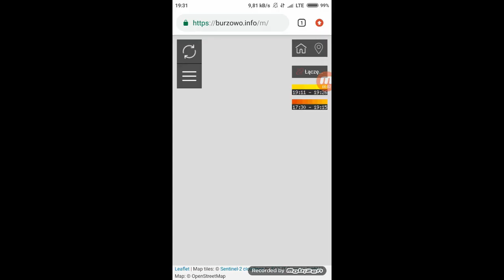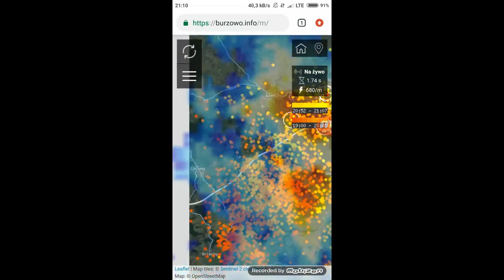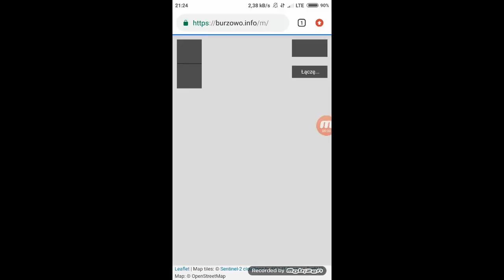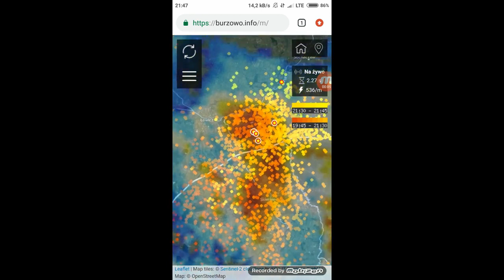Liczne wyładowania atmosferyczne 28.8.2019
Po godz. 19 nadeszła kolejna komórka burzowa od Południa, ale tym razem silniejsza. Zaczęło się to tworzyć na terenie Łodzi i w Koluszkach, a potem się bardziej wytwarzało i sięgało nawet Głowno i okol. Łowicza. Ok. godz. 20 było już więcej wyładowań. Na sam koniec popadał deszcz. Błyskało się jeszcze po godz 23. Poszło to na Północny Wschód i za Sochaczewem burza zaczęła już zanikać i jedynie został jeszcze sam deszcz, a później już całkiem wyparowało.
sorry za rozmazany obraz w niektórych miejscach, ale mój aparat gubił ostrość...